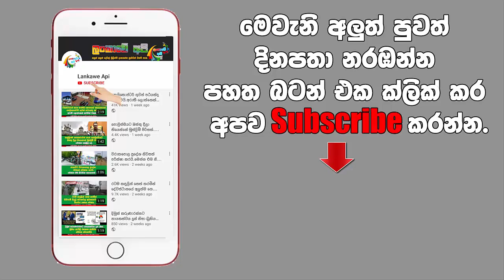ලොකු නෝනා කෙනෙකු වූ නිසා සිය දුප්පත් මවට දියණියක සිදුකල දේ.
නීතීඥ නෝනා කෙනෙකු වූ සිය ලොකු දුව බලන්න ඇයගේ නිවසට ගිය අම්මාට නීතීඥ දුව සහ මිනිබිරිය එක්ව සිදුකල අහස පොලොව නුහුලන දේ.